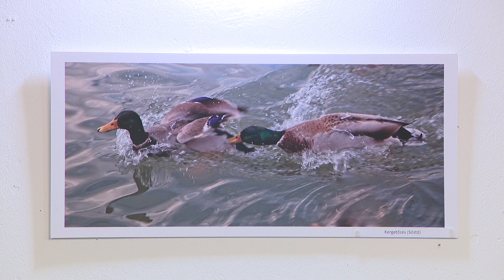Fotókiállítás nyílt a Zrínyi Ilona Gimnázium és Kollégiumban